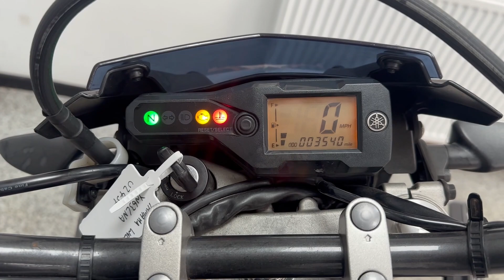Yamaha WR125X For Sale At Hastings Motorcycle Centre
Registered 04/09/2013 on a '63 plate with only 3538 miles and presented in Black. The Yamaha WR 125 X has everything it needs to be the class leading learner legal Supermoto. It’s great looking, well-equipped, has a fantastic engine, is solidly built and is fun to ride. The WR 125 X’s single-cylinder, water-cooled motor is the most advanced in the class and is free-revving, zesty and, for a 125, fast – especially compared to rivals. The bikes handling matches the engine performance: the suspension is firm yet plush and the rear has preload adjustment. The WR125X oozes quality, is well built and feels like it will last. This bike has just been serviced and would leave us with a full PDI inspection, 12 months MOT and 3 months warranty. We can deliver this bike to anywhere in the UK, we also offer a wide range of finance. Please note we have a small admin fee of £75 on all of our bikes.